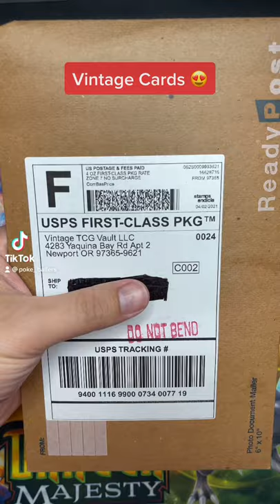Vintage TCG Vault! What vintage card did we get?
Vintage TCG vault makes custom Pokémon packs with vintage cards in them. I received two packs from them. Opened the first pack. Pretty cool card!